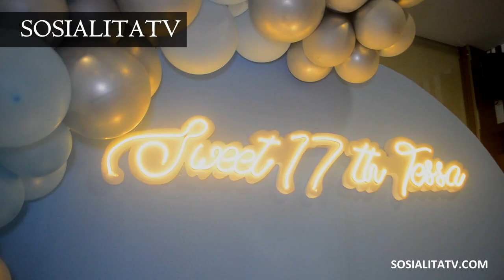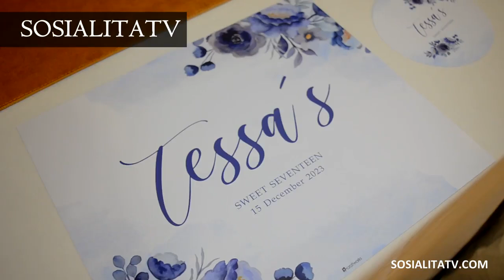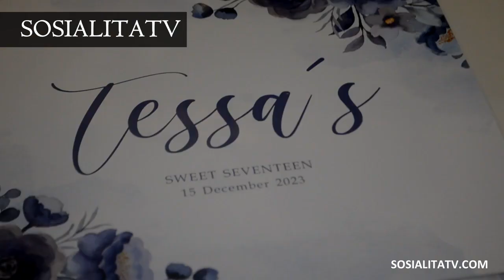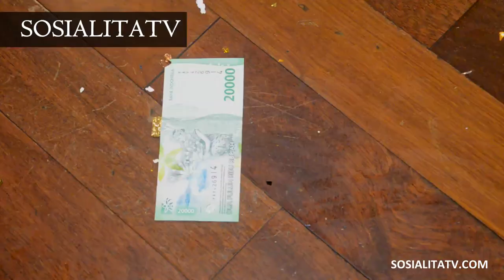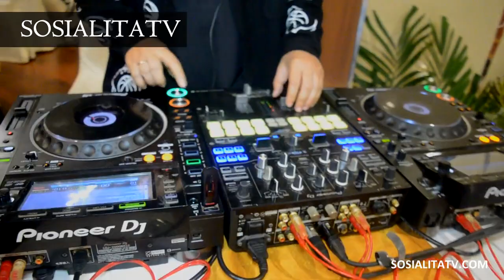Sosialita Muda Tessa Sweet 17th 💙 Full Version SOSIALITATV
Tessa on SOSIALITATV

SOSIALITATV